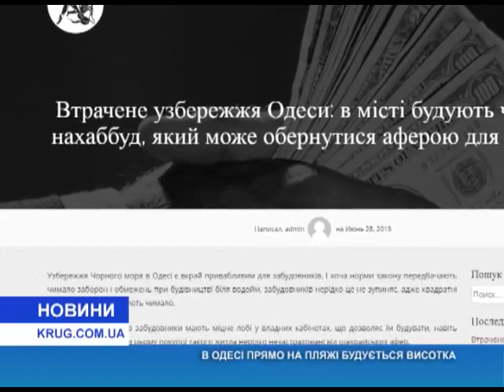В Одессе прямо на пляже строится высотка